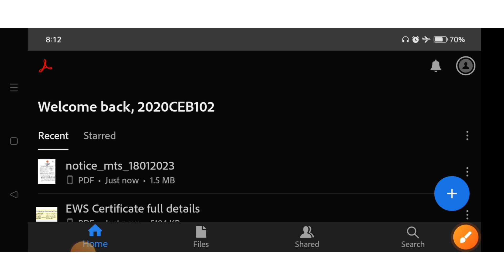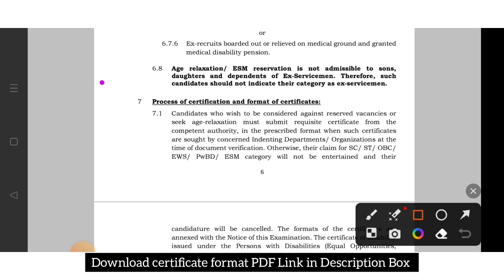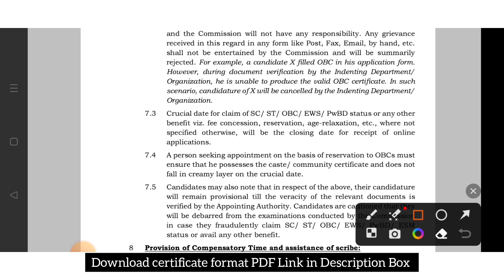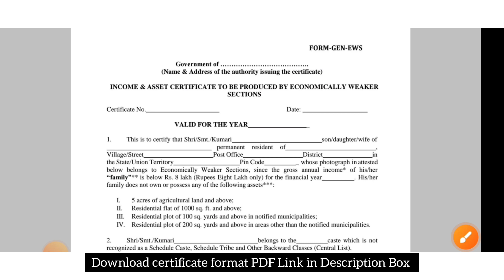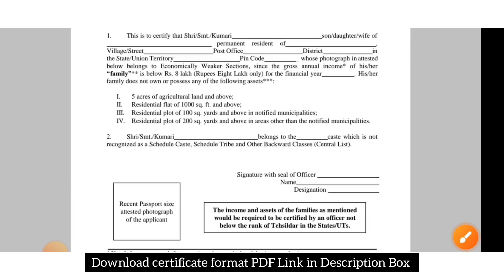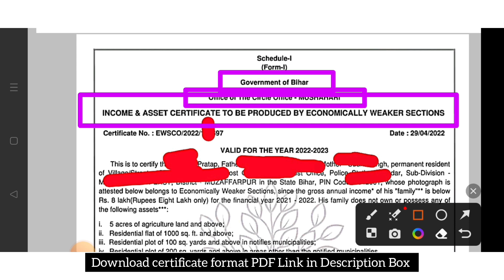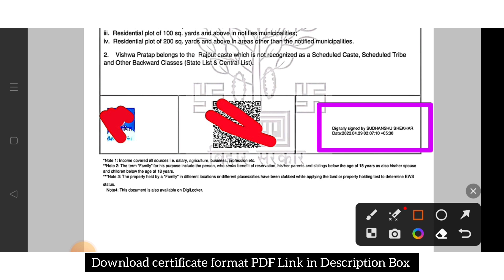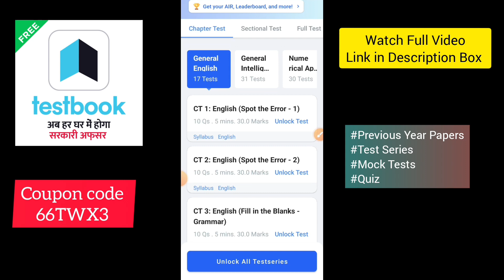EWS Certificate for SSC MTS. SSC MTS EWS Certificate. How to get EWS reservation in SSC MTS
SSC MTS EWS Reservation. How to get EWS Certificate for SSC MTS. How to get EWS certificate for SSC MTS. SSC MTS EWS certificate. EWS Certificate for SSC MTS.

Test Series for SSC MTS -

Reservation:
3.1 Reservation will be provided for the Scheduled Castes (SC), Scheduled
Tribes (ST), Other Backward Classes (OBC), Economically Weaker
Sections (EWS), Ex-servicemen (ESM) and Persons with Benchmark
Disabilities (PwBD), etc. as per extant Govt. Orders.
3.2 The Commission makes the selection of candidates in accordance with
the vacancies reported by the User Departments for various posts. The
Commission does not have any role in deciding the number of vacancies
of any User Department. Implementation of reservation policy,
maintaining reservation roster and earmarking of vacancies for different
categories are under the domain of the User Departments.

Process of certification and format of certificates:
7.1 Candidates who wish to be considered against reserved vacancies or
seek age-relaxation must submit requisite certificate from the
competent authority, in the prescribed format when such certificates
are sought by concerned Indenting Departments/ Organizations at the
time of document verification. Otherwise, their claim for SC/ ST/ OBC/
EWS/ PwBD/ ESM category will not be entertained and their
7
candidature will be cancelled. The formats of the certificates are
annexed with the Notice of this Examination. The certificate of disability
issued under the Persons with Disabilities (Equal Opportunities,
Protection of Rights and Full Participation) Act, 1995 (1 of 1996) will
also be valid. Certificates in any other format are liable to be rejected.
7.2 Candidates are cautioned that they must ensure that they belong to the
category as filled in the application form and are able to prove the same
by furnishing the requisite certificate from the competent authority
when such certificates are sought by concerned Indenting
Departments/ Organizations at the time of document verification,
failing which their candidature will be cancelled. If a candidate is
rejected by the Indenting Department/ Organization for non-furnishing
of the requisite certificate in support of the category filled in the
application form, the candidate will be solely responsible for the same
and the Commission will not have any responsibility. Any grievance
received in this regard in any form like Post, Fax, Email, by hand, etc.
shall not be entertained by the Commission and will be summarily
rejected. For example, a candidate X filled OBC in his application form.
However, during document verification by the Indenting Department/
Organization, he is unable to produce the valid OBC certificate. In such
scenario, candidature of X will be cancelled by the Indenting Department/
Organization.
7.3 Crucial date for claim of SC/ ST/ OBC/ EWS/ PwBD status or any other
benefit viz. fee concession, reservation, age-relaxation, etc., where not
specified otherwise, will be the closing date for receipt of online
applications.
7.4 A person seeking appointment on the basis of reservation to OBCs must
ensure that he possesses the caste/ community certificate and does not
fall in creamy layer on the crucial date.
7.5 Candidates may also note that in respect of the above, their candidature
will remain provisional till the veracity of the relevant documents is
verified by the Appointing Authority. Candidates are cautioned that they
will be debarred from the examinations conducted by the Commission
in case they fraudulently claim SC/ ST/ OBC/ EWS/ PwBD/ ESM
status or avail any other benefit